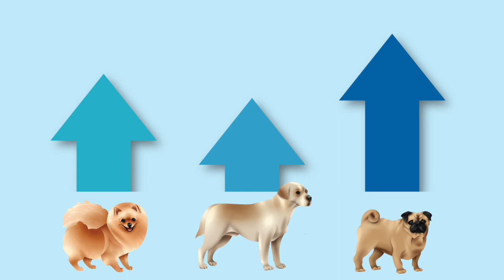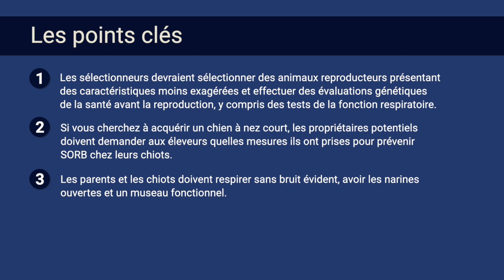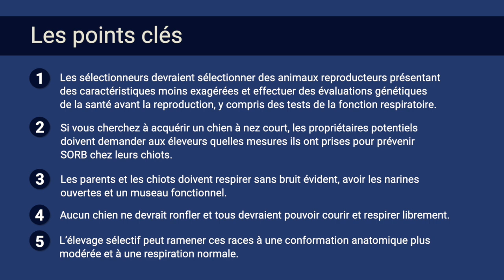Le Syndrome Obtructif Respiratoire Brachycéphale (SORB).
Problèmes respiratoires chez les chiens à face courte.

L’association WSAVA a créé cette courte vidéo éducative sur le syndrome obstructif respiratoire brachycéphale (SORB). Elle s’adresse à un large éventail d’intervenants, et notamment les vétérinaires, les éleveurs, les propriétaires, les clubs canins et les administrations, sur la façon dont ils pourraient travailler ensemble à des solutions scientifiques pratiques pour améliorer la santé et le bien-être de ces races très populaires.

Si vous voyez des symptômes de SORB chez votre chien, merci de bien vouloir contacter votre vétérinaire afin qu’il vous donne des conseils.